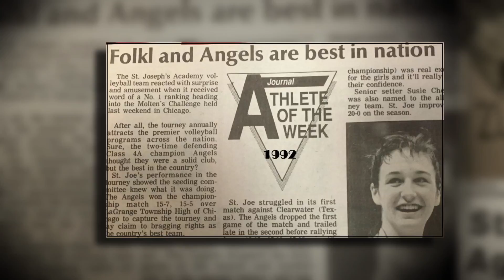Karen Davis - 2016 AVCA Hall of Fame Inductee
Karen Davis' AVCA Hall of Fame Induction Speech at the Jostens Coaches Honors Luncheon in Columbus, Ohio.